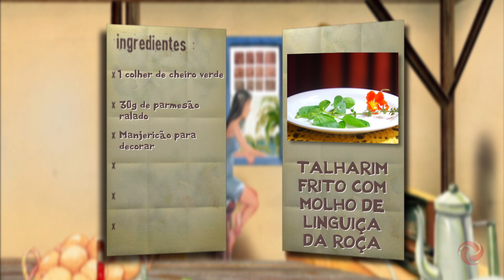Em Tiradentes o trem é famoso